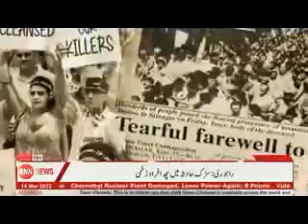March 15, 2022